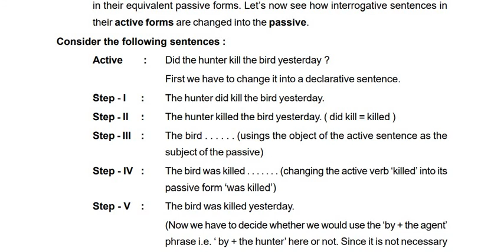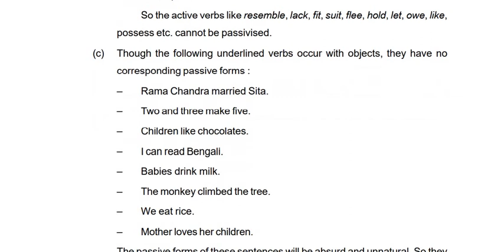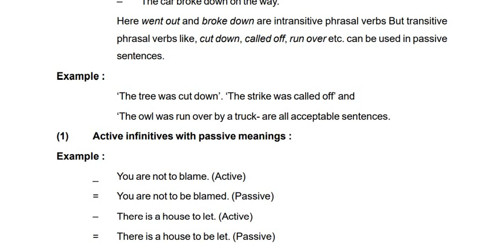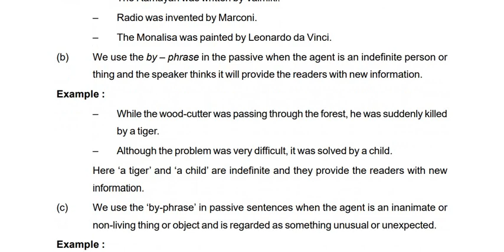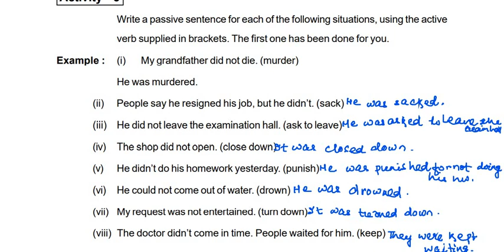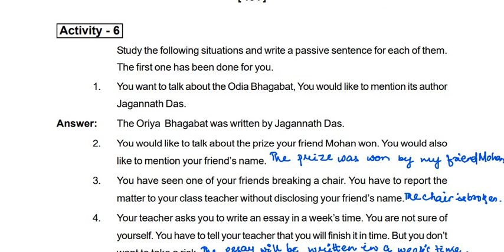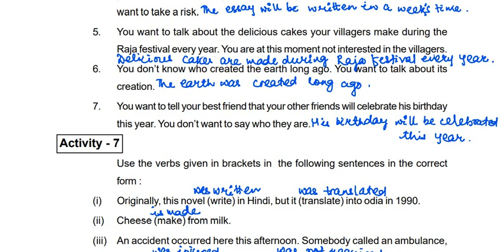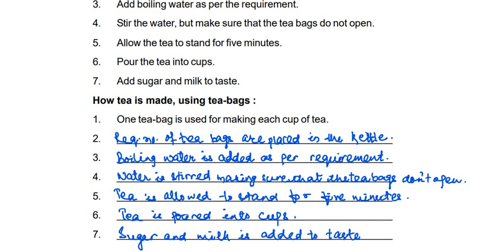Class 10 English Grammar - Ch 9 The Passive - Part 2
Class 10
English Grammar
Video Based Tutorials
Quiz
Objective and Subjective Questions
Moral Education
Google Play Store - BooksRapid App
Class 10 Doubt Link - Dear Students - This is the link for your doubts. Ask us your doubts.. we'll clarify all your questions. Thanks!

Ask all your questions/doubts in BooksRapid Facebook group (All Class students can ask in this Facebook group):